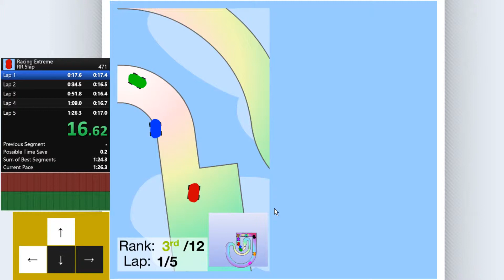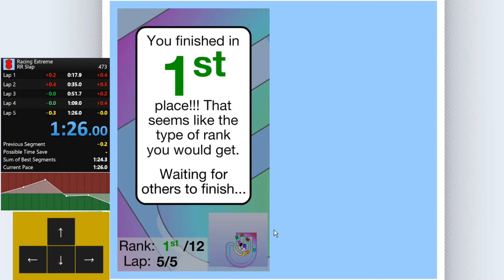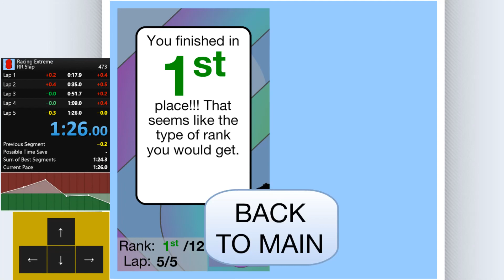Racing Extreme - RR 5lap 1:25.92 (World Record) first 1:25!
Since I started using splits on this track on June 17th, out of 473 attempts, only 5% made it to the last two laps. 85% of all resets were on Lap 1, usually the first few seconds. This track has some huge mental blocks, but when your driving pays off it's worth it.